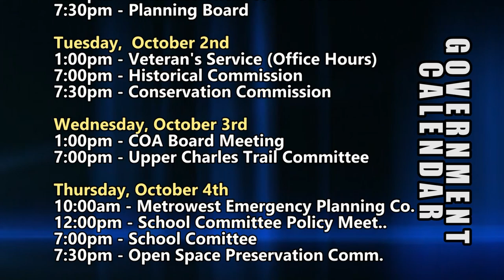HCAM News 9-28-2018